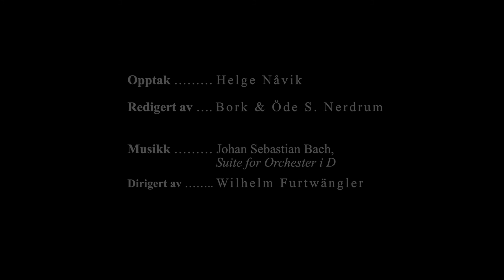Studietur til London m/ Jan-Ove Tuv: Rembrandt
Film redigert av Nerdrum Pictures.